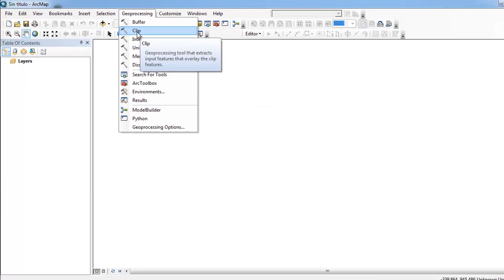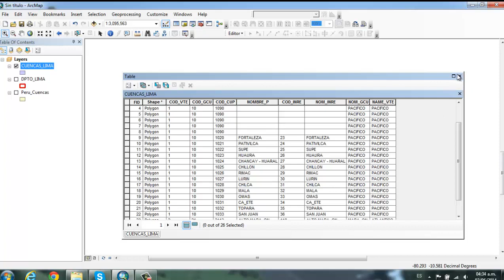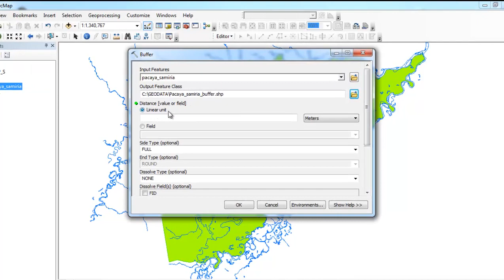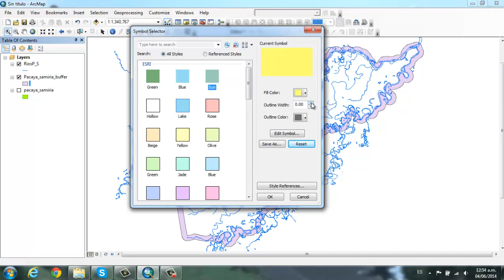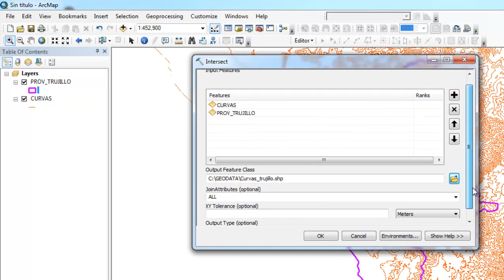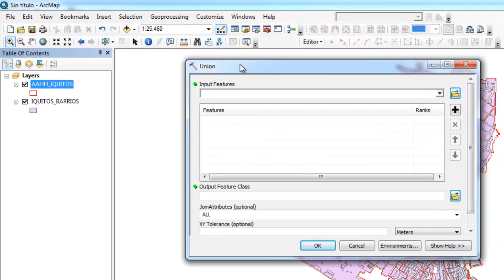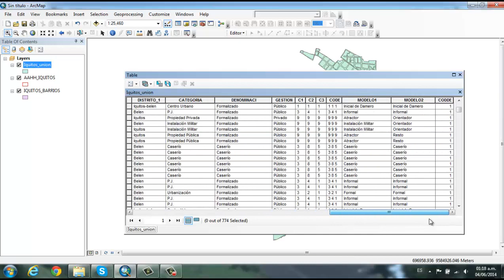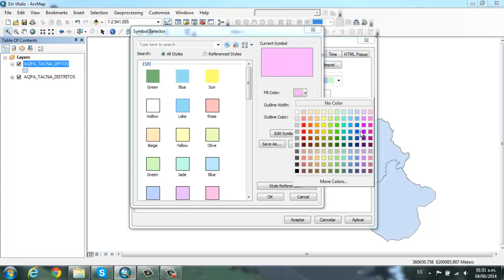GEOPROCESSING EN ARCGIS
Geoprocesamiento es la ejecución metódica de una secuencia de operaciones en los datos geográficos para crear una nueva información. Asimismo, permite combinar shapefiles o capas en diferentes formas basados en la geografía de las entidades en las capas. Mediante Geoprocesamiento se puede:
a) Agregar entidades en una capa individual que tenga el mismo valor de atributo (disolver).
b) Anexar dos o más capas adyacentes en una capa individual (fusionar).
c) Reducir la extensión espacial de una capa basado en la extensión de otra (cortar).
d) Encontrar las entidades que están dentro de la extensión espacial común a dos capas (intersecan).
e) Combinar dos capas de polígonos (unión).